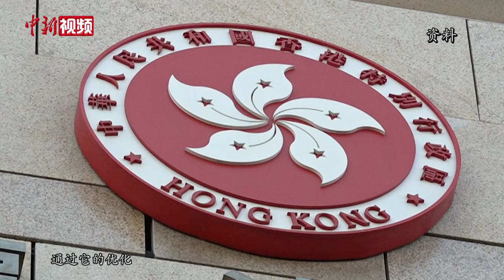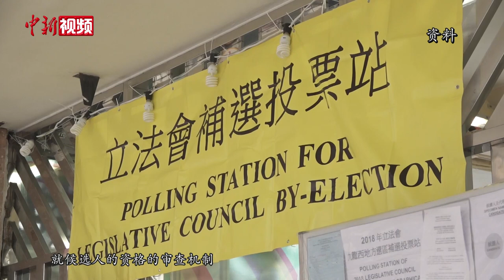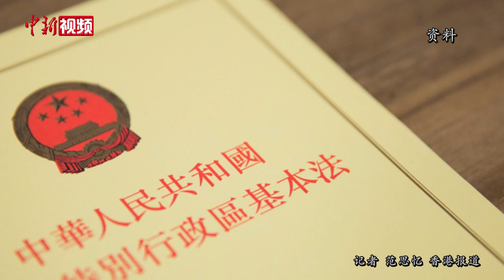张晓明：有闻必录、闻异则喜、有闻必报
全国人大常委会法制工作委员会会同国务院港澳事务办公室、中央人民政府驻香港特别行政区联络办公室3月15日起连续3天在香港开展座谈、访谈等活动，就落实全国人大关于完善香港特别行政区选举制度的决定广泛听取香港特别行政区政府和香港社会各界代表人士的意见建议。

3月17日，国务院港澳事务办公室分管日常工作的副主任张晓明在会见传媒时表示，此次共举办66场座谈会，走访或约谈香港各界人士超过1000人，涵盖面广泛、交流充分，收到了兼听则明的效果。

张晓明表示，此次座谈访谈工作，中央有关部门做到了有闻必录、闻异则喜，下一步，有关部门还将做到有闻必报，将各种意见如实报告，供人大常委会参考。

张晓明强调，中央一直重视听取香港各界意见，除了全国人大3.11决定外，下一步人大常委会还将就基本法两个附件的修改工作，继续参考吸纳各界意见。